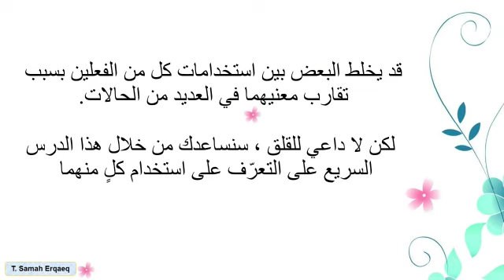Make and do Expressions with make or do Unit 1 period 3 الفرق بين الفعلين make and do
Make and do
Expressions with make or do
Unit 1 period 3
الفرق بين الفعلين  make and do
الاستاذة :سماح ارقيق